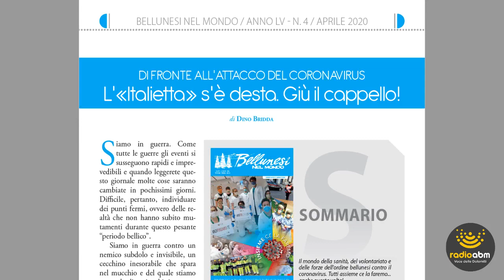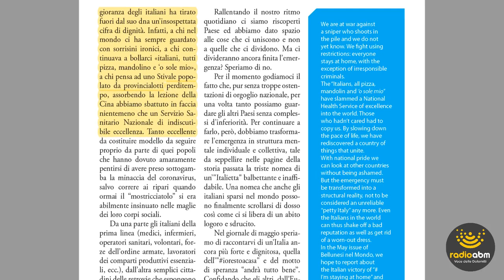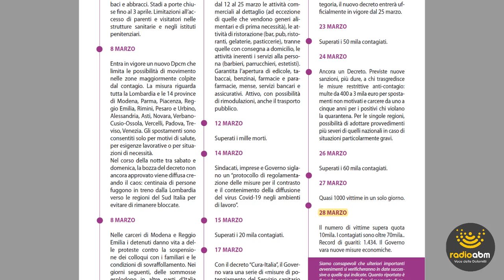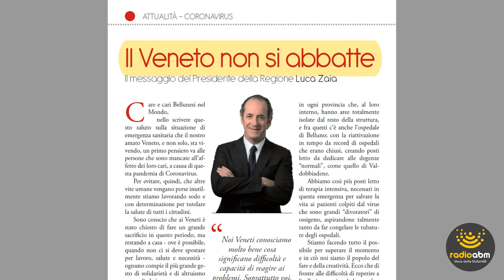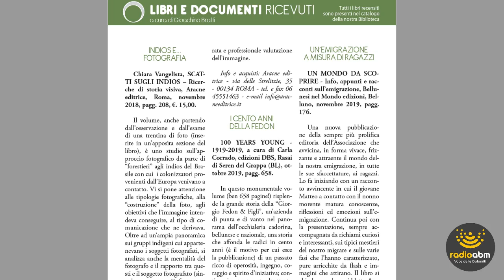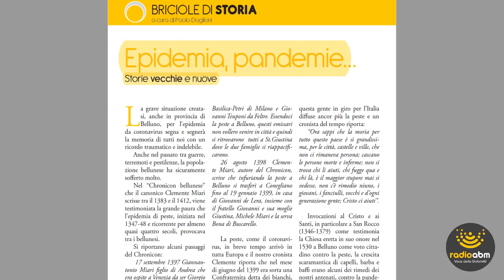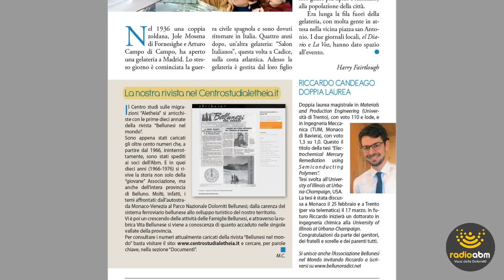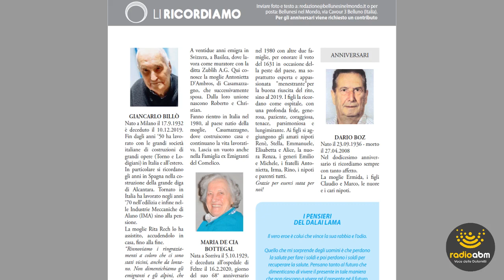Sfogliamo il n. 4 - aprile 2020 di "Bellunesi nel mondo"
Sta arrivando il numero di aprile di "Bellunesi nel mondo".
Sfogliamolo assieme.